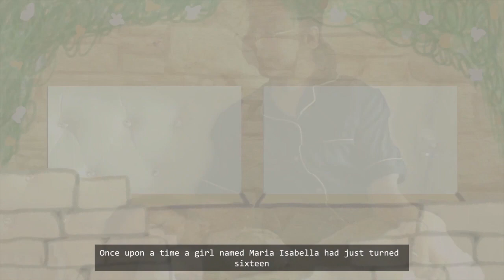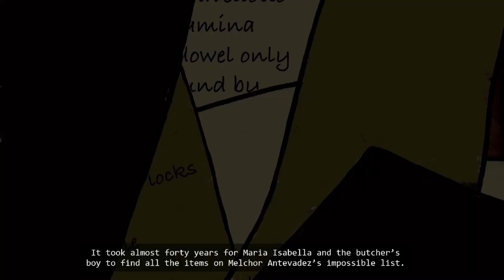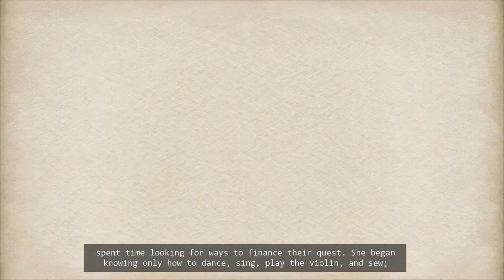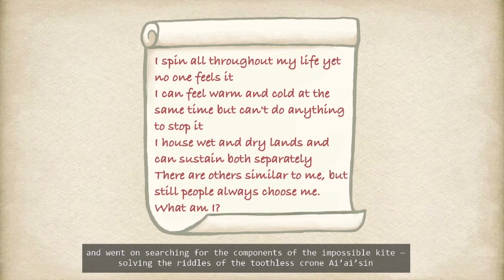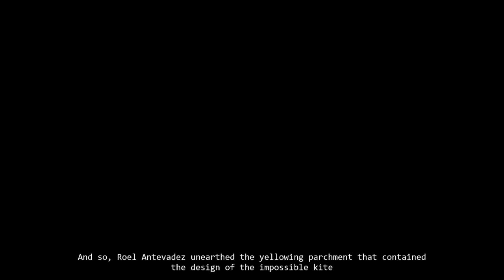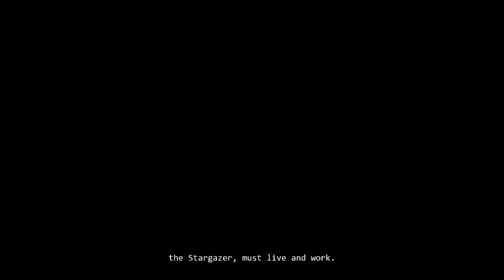Dula-Bira: Legend of the Kite of Stars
Legend of The Kite of Stars ni Dean Francis Alfar
Direksiyon ni Sharibelle Lao
*notes
Credits for Narration: Shanelle Lao
Song: Quasi Una Fantasia by The Boyz

Maligayang pista! 🎉

Aming inaanyayahan ang madla na makilahok sa darating na Dula-Bira: Isang Koleksiyon ng Mga Dulaang Pilipino. 🎭

Half an Hour in a Convent ni Wilfredo Ma. Guerrero, sa direksyon ni Matthew Sy

Sa Lilim ni Reya Laplana, sa direksyon ni Miguelle Rodriguez

Pamamanhikan ni Bernadette Neri, sa direksiyon ni Janna Talampas

Forever Witches ni Estrella Alfon, sa direksiyon ni Isabel Kehyeng

May Isang Sundalo ni Rene Villanueva, sa direksiyon ni Hannah Duran

Three Rats ni Wilfredo Ma. Guerrero, sa direksiyon ni Elyza Yap

Ang Paglilitis ni Mang Serapio ni Paul Dumol, sa direksiyon ni Rianne Ang

Mga Kuneho ni Miguel Antonio “Guelan” Luarca, sa direksiyon ni Rigel Hechanova

Legend of The Kite of Stars ni Dean Francis Alfar, sa direksiyon ni Sharibelle Lao

The Dancers ni Alberto Florentino, sa direksiyon ni Daniel Lanuza

20 Questions ni Juan Ekis, sa direksiyon ni Zhan Ocana

Ang pagtatanghal ay magaganap sa ika-31 ng Mayo hanggang ika-2 ng Hunyo 2021, alas-7 ng gabi, at masasaksihan sa DLSU Arts and Design Track Youtube Channel.